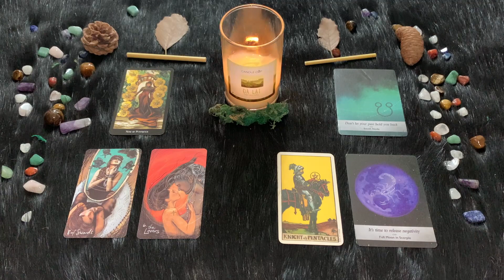Scorpione ♏️ Domenica 5 Marzo🔮 Oroscopo Paolo Fox - Complicazioni e bisticci a tutto campov